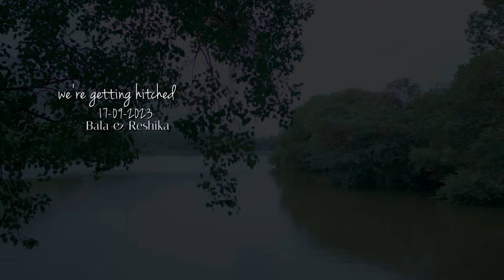Narumugayee # Bala Reshitha# RV Stu